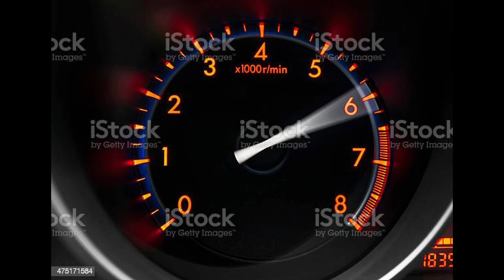Jingle Bells Parody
It's the jingle bells song, but I edited the lyrics.